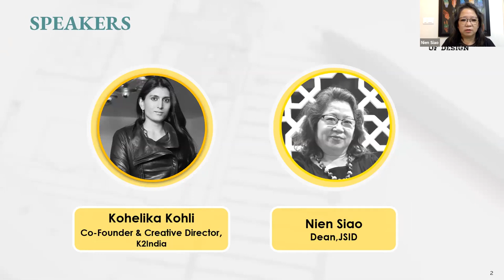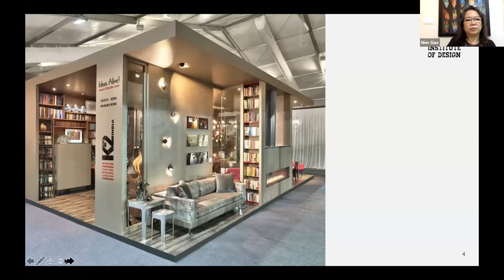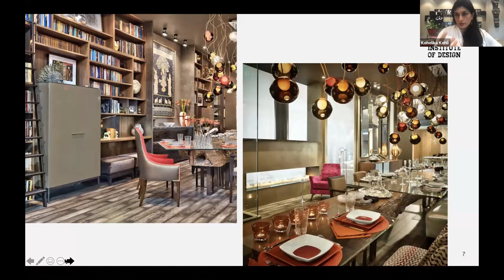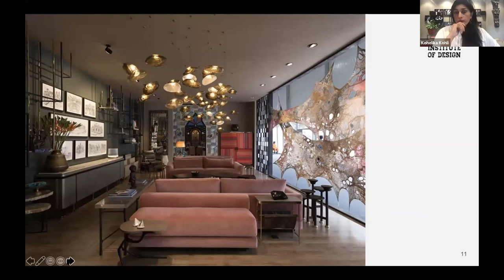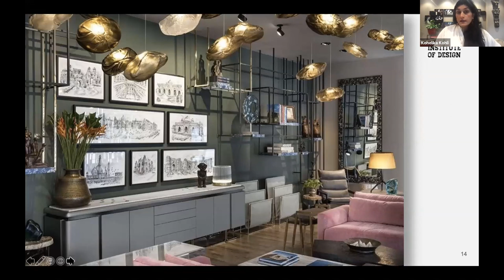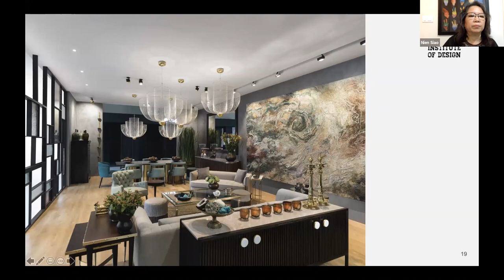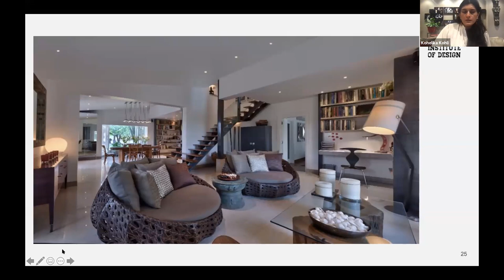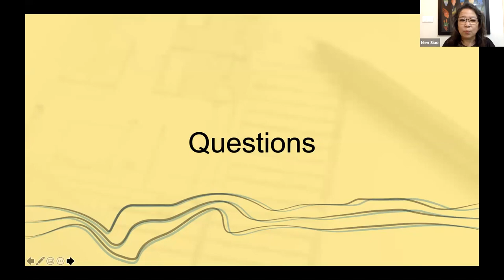A Space has Personality with Kohelika Kohli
JS Institute of Design invites you to learn about Personality in an Interior Space with Kohelika Kohli

A conversation between Kohelika Kohli, Founder & Creative Director of K2India and our Dean Nien Siao, a stalwart in design academics

Key Takeaways:
• Elements that will attribute identity to personal space
• Spaces can be living works of art
• Furniture Design to bring a space alive